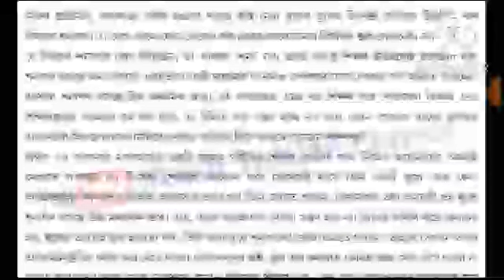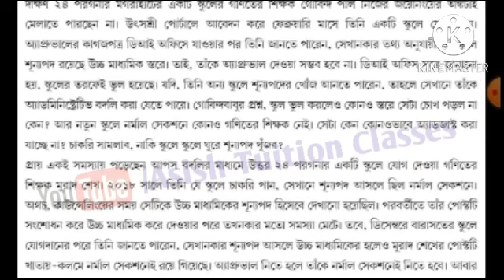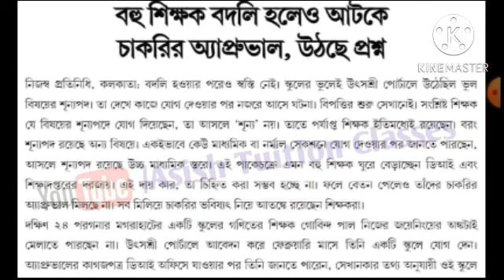Utsashree Portal : বদলি নেওয়া শিক্ষক-শিক্ষিকাদের জন্য একটি গুরুত্বপূর্ণ আপডেট আজকের মিডিয়ায়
Transfer for teacher in Utsashree Portal